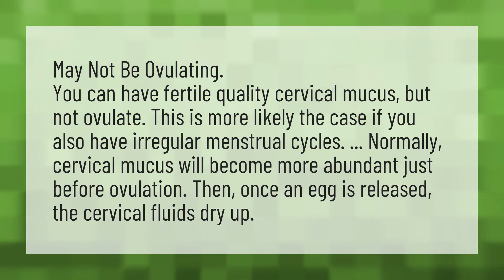Can you have egg white discharge and not be ovulating?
Cervical Mucus • Can you have egg white discharge and not be ovulating?